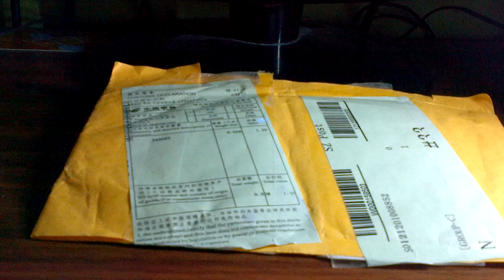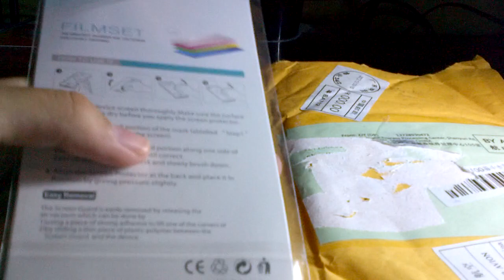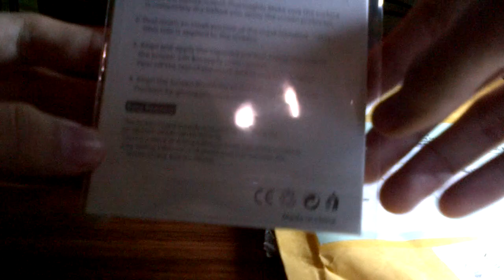#5 Dealextreme Unboxing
Anti Glare Screen Protector for iPod Nano 6.